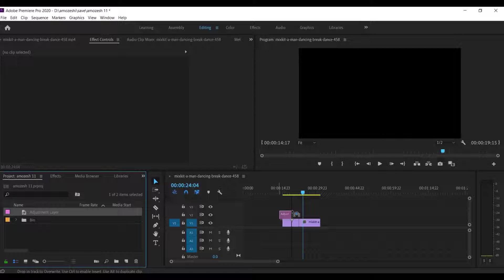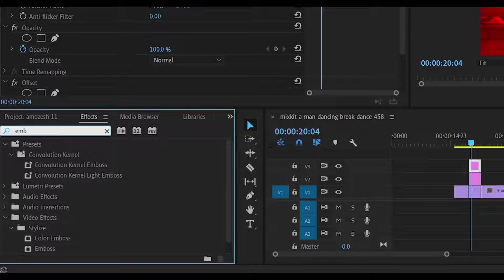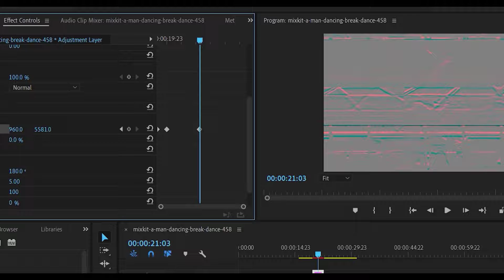افکت جذاب برای ویدئو در پریمر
در ادامه آموزش های پریمیر تاتژن، قصد داریم یک افکت جذاب دیگری را برای ویدئو ها شما آموزش بدهیم. شما می توانید به سادگی از این آموزش استفاده کنید.

آموزش های بعدی را شما می توانید انتخاب کنید.